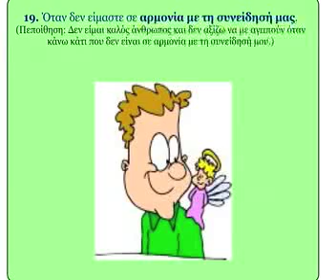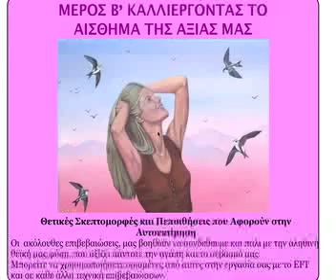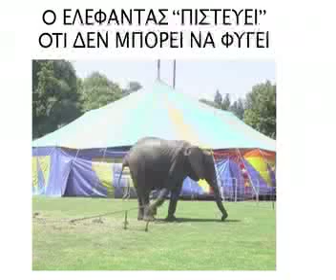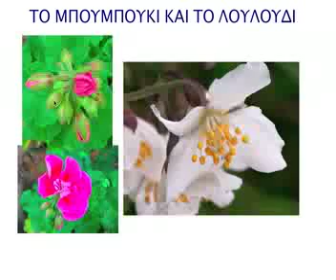WEBINAR - ΑΥΤΟΠΑΡΑΔΟΧΗ -- ΜΕΡΟΣ 1 Γν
για ένα πλήρη κατάλογο με τις ομιλίες του Ρόμπερτ Νατζέμυ WEBINAR - ΑΥΤΟΠΑΡΑΔΟΧΗ -- ΜΕΡΟΣ 1 Γν